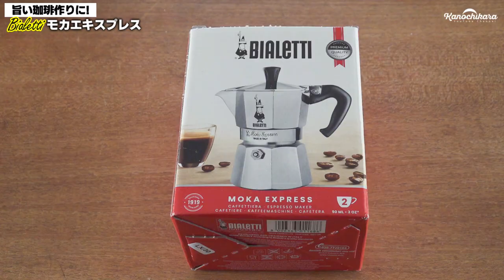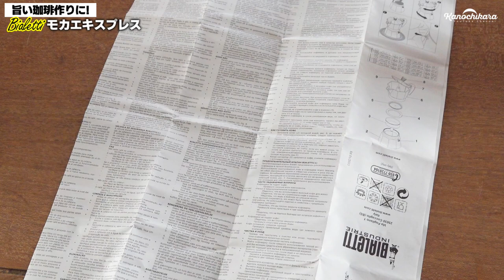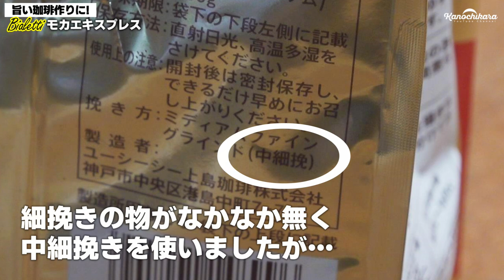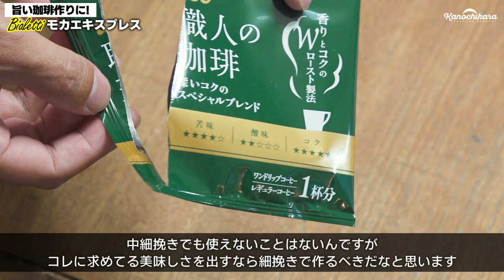ソロキャンプにも！直火式エスプレッソメーカーで作るカフェラテとアフォガード【ビアレッティ・モカエキスプレス2カップ】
珈琲を作る物が欲しいなぁ…と思っていた所に先日見せてもらったマキネッタ。
これは買うしかないと、1人でも使い勝手の良さそうな2カップを購入しました。

ビアレッティモカエキスプレス2カップ

多く作れる物を買ってしまいがちですが、一度に最大量を作る必要があるそうで、使いきれるサイズを選びました。
また、動画内で中細挽きと細挽きで飲み比べてみましたが、明らかに細挽きの方が全てにおいて濃く出てる感じがします。
香りやコクも濃いめのカフェオレ（カフェラテ）が好きな人にとって、コレはいい品じゃないでしょうか。

直火でしか使えない物なので、シングルバーナーと組み合わせてキャンプでの一軍として愛用していこうと思っています。